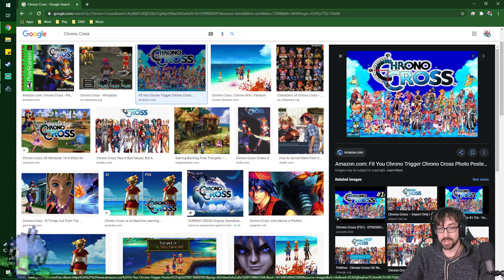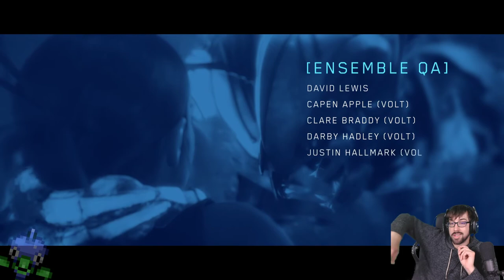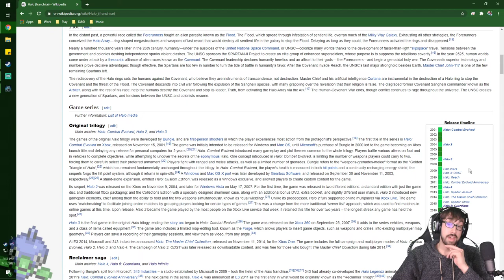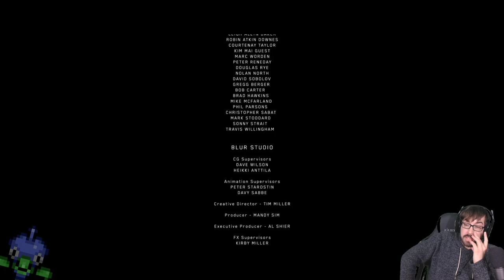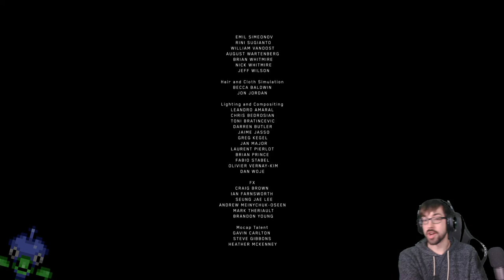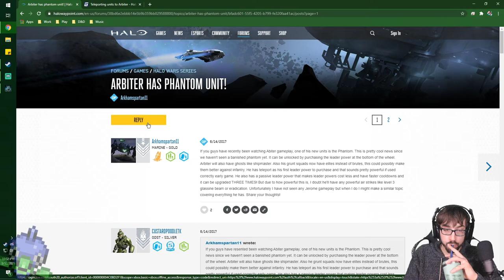The Sacrifices of the Unseen and Unheard! – Halo Wars Stream 2 – LordEctro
We begin to see the end goal of having to destroy what is basically an entire planet and armada on our own, with a surprising amount of fantastic levels to boot! Also basic marines continue to outperform basically everything, again.